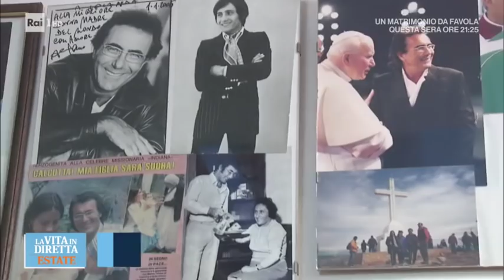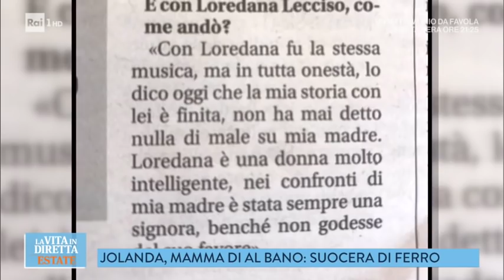Il triangolo Romina - Loredana - Jolanda - La vita in diretta estate 13/06/2018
TUTTI I VIDEO E LE PUNTATE - C'è una suocera che più di altre ha fatto parlare di se... forse perché travolta da un triangolo amoroso senza soluzione! Si tratta di Jolanda Ottino, la madre di Al Bano, che non ha avuto paura di confessare le sue preferenze...